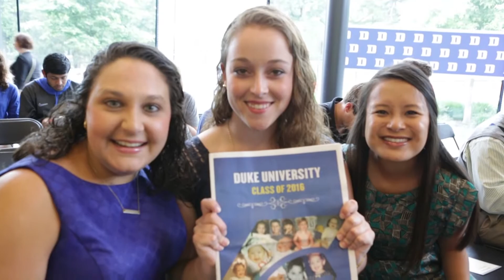Class Day 2016 at Duke University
A new tradition at Duke, Class Day, gives the graduating class one final opportunity to come together and celebrate their accomplishments over the past four years. During the gathering, NBA Commissioner and Duke alum Adam Silver offered the Class of 2016 words of wisdom.